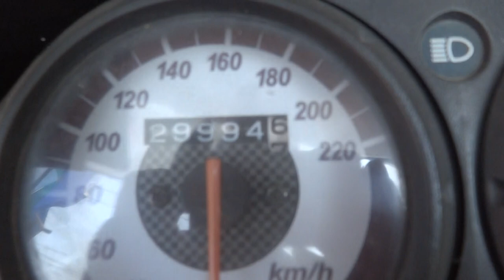CBR150 คาบู 085-8686711